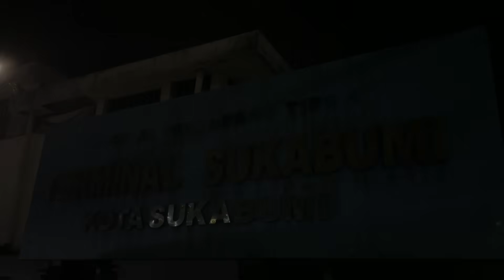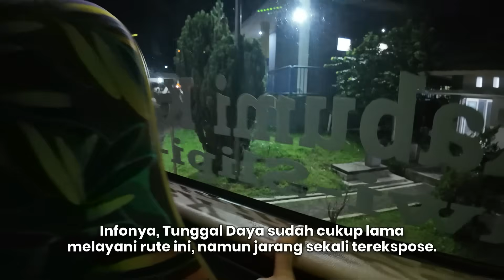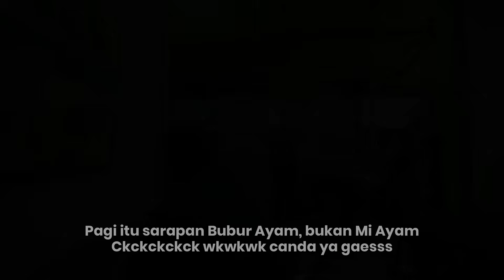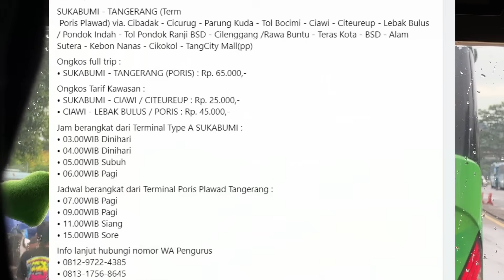SUKABUMI-GROGOL: Perjalanan Pagi Diiringi Hujan Bersama Bus Legend, Tunggal Daya!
Trip Pagi Buta dari Terminal Sukabumi ke Grogol, Jakarta Barat bersama sang Legend dari Wonogiri, Tunggal Daya!

INFORMASI di Trip Ini :
Nama Bus          : Tuggal Daya
Rute                    : Sukabumi - Ciawi - Slipi - Grogol - Kalideres via Tol
Tarif                     : Rp 80.000,- (Sukabumi - Grogol) Tarif Kawasan
Jadwal                 : Ada di Video yaaa ^_^
Sasis Bus            : Mercedes Benz OH 1521
Body Bus             : All New Legacy Sky SR-1 by Laksana